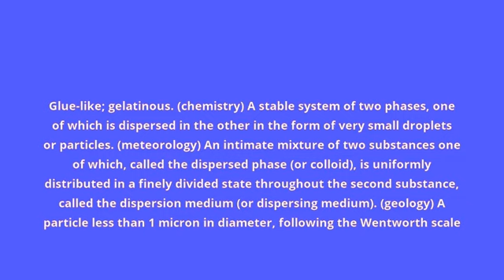what is the meaning of colloid